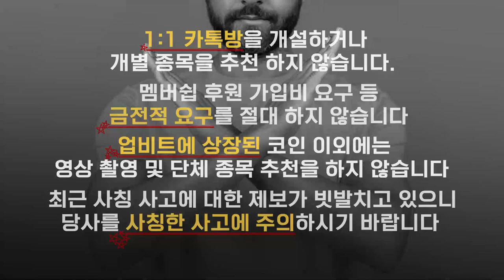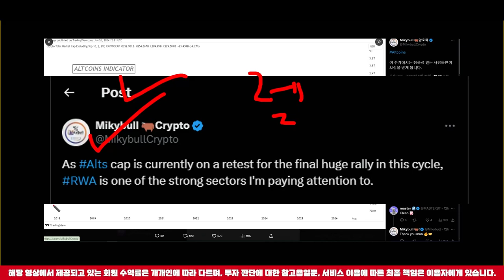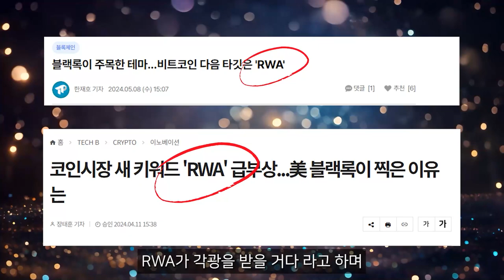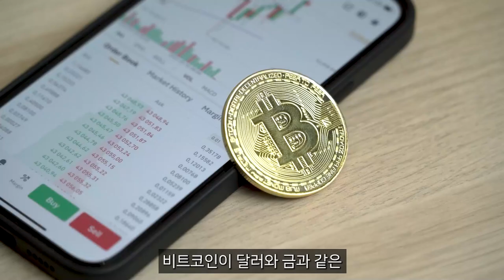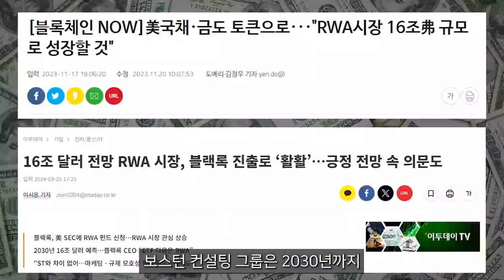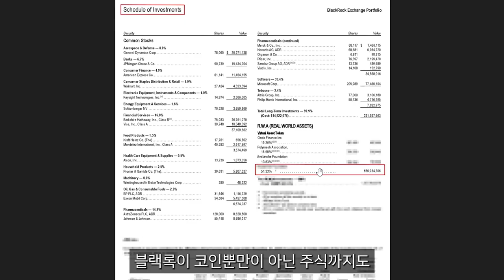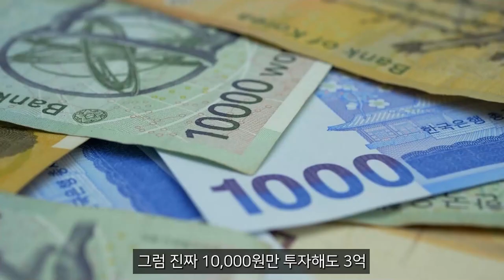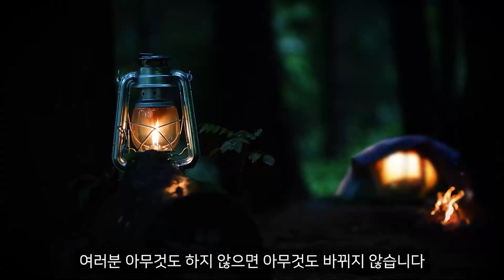[ 시바이누 코인 ] 형님들 시바이누 아직 시작도 안했습니다.. 걱정하지 마세요